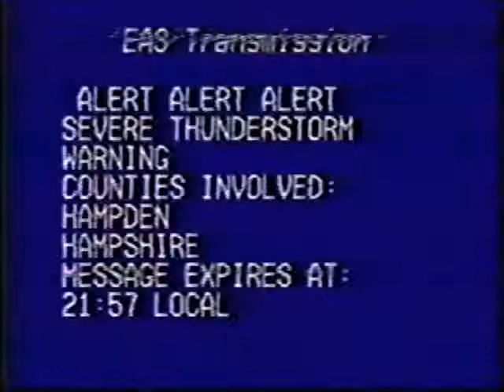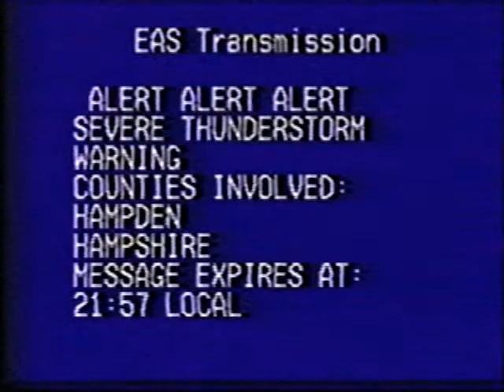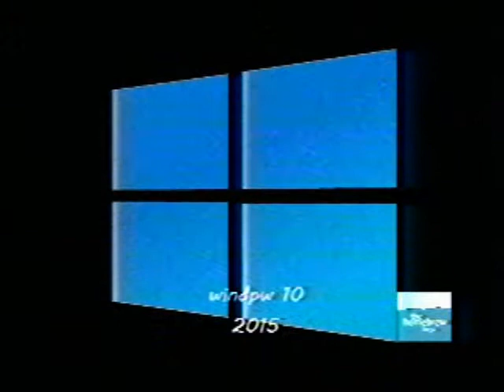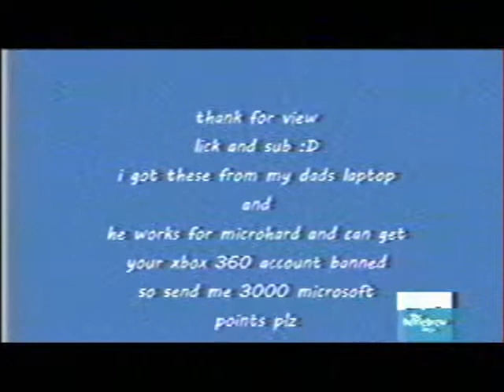Republic of Homebrew Boyz TV Hijacking (6/13/2001)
enter text here